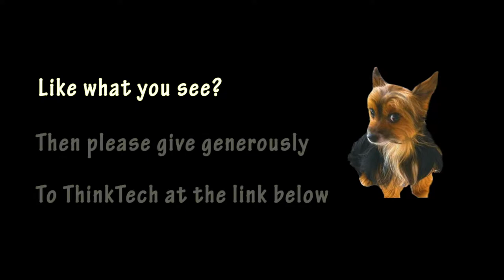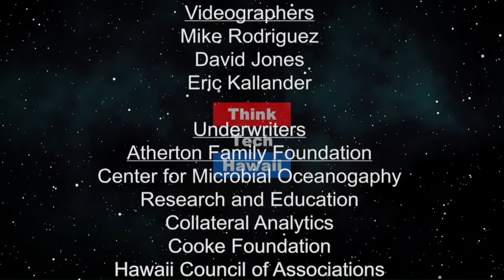How appropriate is it to analogize concentration camps (Bigotry In America)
The controversy over AOC's recent remarks
. Julien Gorback, a Holocaust scholar, discusses the controversy which followed Alexandra Ocasio Cortez's recent remarks about concentration camps, Nazi's and "never again," symbols of the Holocaust.

The host for this episode is Jay Fidell. The guest for this episode is Julien Gorbach.